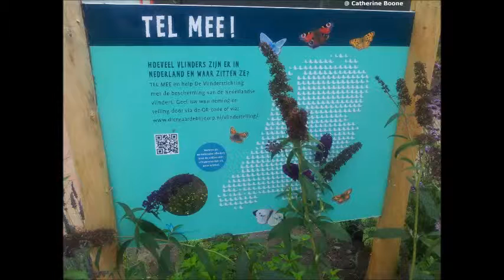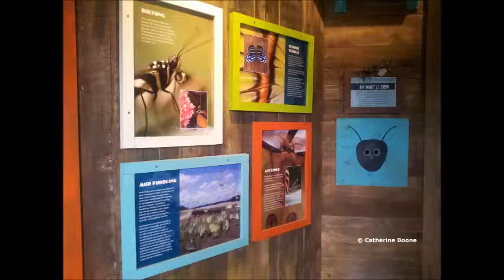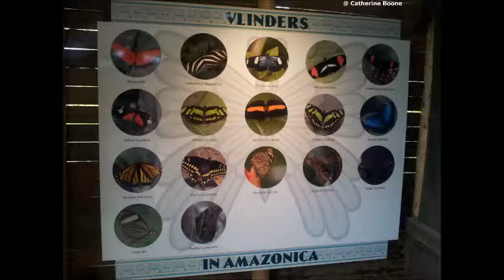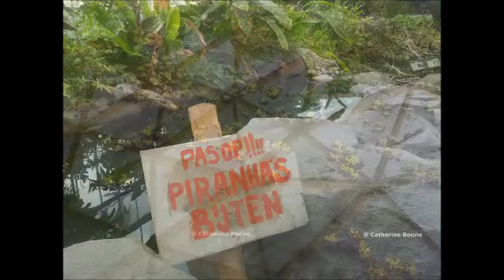Diergaarde Blijdorp Rotterdam : Amazonica Vlindertuin door Catherine Boone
Ontdek de mooiste Amazonica Vlindertuin in Diergaarde Blijdorp Rotterdam waar het tropisch warm is. Er fladderen hier duizenden kleurige Zuid-Amerikaanse vlinders rond. Langs rivieroevers met tropische beplanting en heerlijk geurende bloemen waan je je in het Amazone-gebied. Een ware belevenis!

A walk in the tropical Butterfly Paradise Amazonica of the Diergaarde Blijdorp Zoo in the Dutch city of Rotterdam in the province South Holland ( Zuid-Holland ), Netherlands.

Thousand of gay-colored butterflies are flying here. You can see along the river banks with tropical plantation and sweet smelling flowers many other animals.

Bovendien heb ik ook een persoonlijke blog waar ik ook regelmatig woord en beeld deel. Een absolute aanrader om kennis te maken.

Dear visitor thanks for your visit and any comment, I appreciate that very much! You are always welcome .

Many greetings Catherine Boone